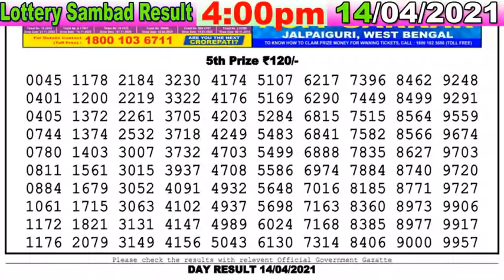Lottery Sambad Result 4:00pm 14.04.21 DearDay lotterysambad lotterylive Nagalandlottery Today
( Only Our Channel Show Result Super Faster )
Cover Topic :-
1)lottery sambad
2)Nagaland State Lottery
3)west bengal state lottery
4)Sikkim state Lottery
5)lottery sambad banga bhumi super
6)lottery sambad bangla
7)lottery sambad bengali
8)lottery sambad bumper
9)lottery sambad bangalakshmi lottery
10)lottery sambad bangasree super
11)lottery sambad bengali newspaper
12)lottery sambad west bengal
13)west bengal state lottery result today bangalakshmi
14)west bengal state lottery live
15)west bengal state lottery 4pm
16)west bengal state lottery sambad bumper 2020
17)nagaland state lottery result
18)lottery sambad night result
19)nagaland state lottery result today 8pm
20)nagaland state lotteries result yesterday 8pm
21)nagaland state lottery morning
22)nagaland lottery sambad
23)dear lottery result
24)lottery sambad 2019
25)nagaland lottery prediction
26)dear lottery sambad
27)lottery sambad live
28)lottery sambad night result
29)rajshree lottery sambad
30)old result
31)nagaland state lottery result today 8pm
32)sikkim lottery live
33)sikkim lottery sambad
34)dear lottery result
35)nagaland state lottery
36)sikkim state lottery morning
37)west bengal state lottery
38)morning lottery sambad
39)nagaland state lottery result today 8pm
40)nagaland state lottery sambad
41)dear lottery result
42)nagaland state lotteries result yesterday 8pm
43)lottery sambad night result
44)sikkim state lottery
45)nagaland state lottery morning
46)dear lottery sambad
47)gdn, gdn network
48)google ads youtube
49), a2z adwords , adwords

- - - - - - -Youtube Zindabad - - - - - - -